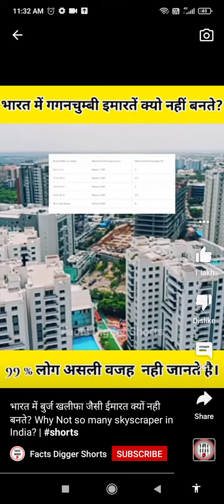FSI in India